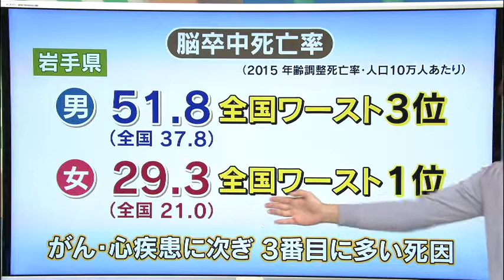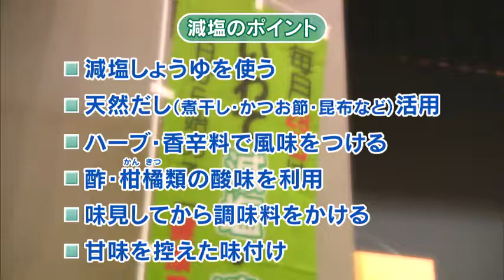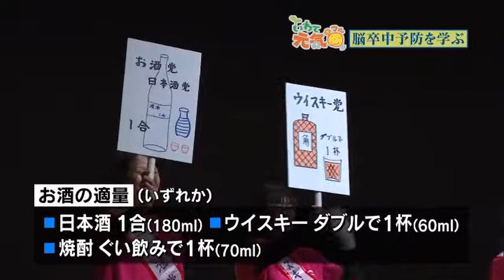いわて元気○（マル） 【寸劇で学ぶ脳卒中予防】（2017/11/15放送 ニュースプラス１いわて）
岩手県の人口10万人あたりの脳卒中の死亡率は、国の最新調査では男性が51.8で全国ワースト3位、女性は29.3で全国ワースト1位となっている。このほど奥州市で、県南8市町村の食生活改善推進員らでつくる7チームが参加し、脳卒中予防に関する寸劇コンテストが開かれた。コンテストの様子を通して、脳卒中の予防方法について学ぶ。